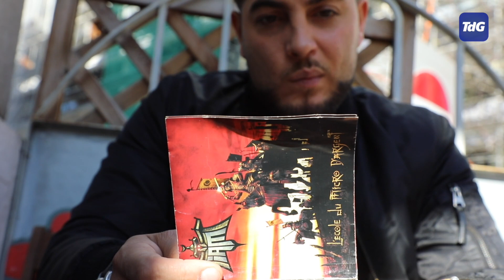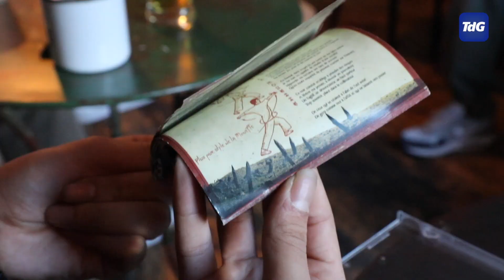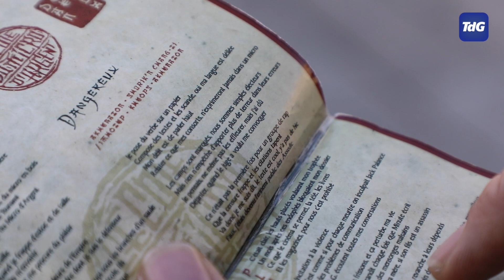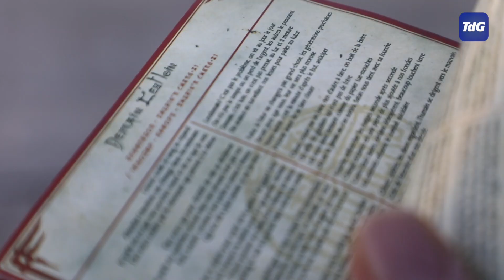IAM demeure un modèle pour la jeune génération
"L'école du micro d'argent", album phare d' IAM, a 20 ans. Retour sur sa portée avec quatre rappeurs genevois - Di-Meh, Geule Blansh, Jonas et Eriah - avant le concert du groupe de rap marseillais à Genève, vendredi 10 novembre 2017.

(Vidéo: Frederic Thomasset)